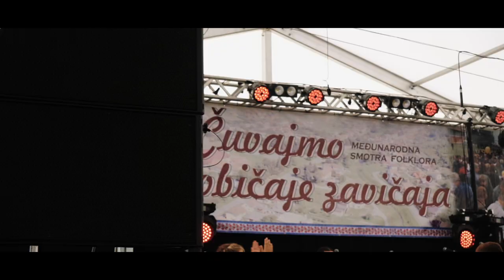ČUVAJMO OBIČAJE ZAVIČAJA -VELIKA